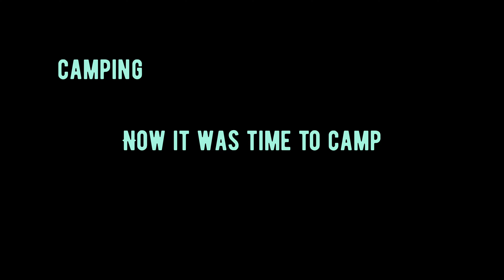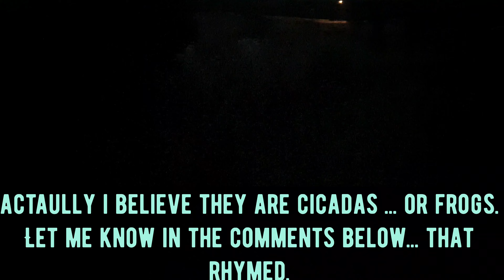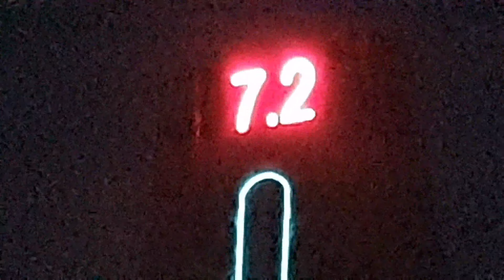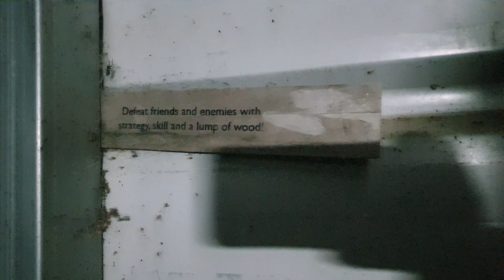frozen lakeside (14)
Today I spent a week out in the coldest place I've ever been for some winter camping. I went with mothers side of the family and went to a festival and climbed to the summit of a mountian!
The landscape reminds me of Canada with the pine forests and autumn trees.
I had a blast on this trip and had fun looking forward to a warm shower at the end of each day.
Hope yall do to!
You can follow for more on insta and tiktok.